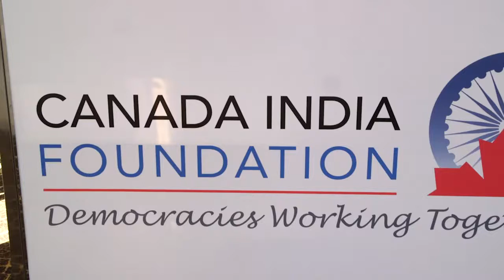Canada India Foundation 2018